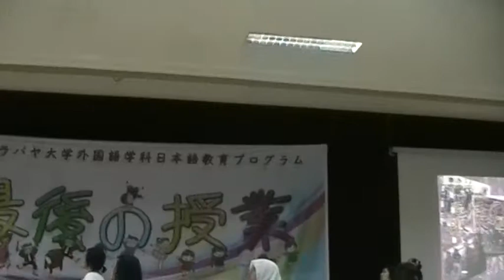Bahasa Jepang FBS Unesa